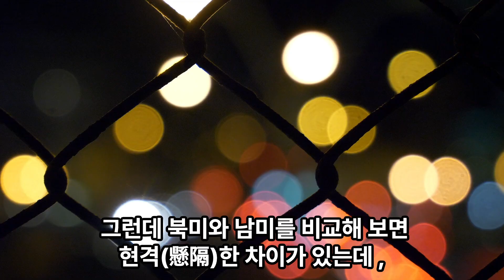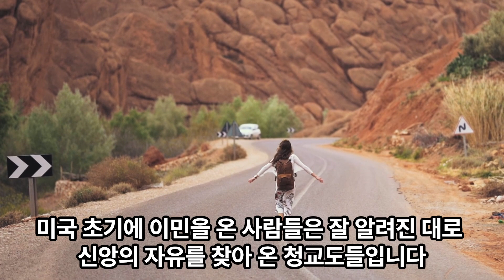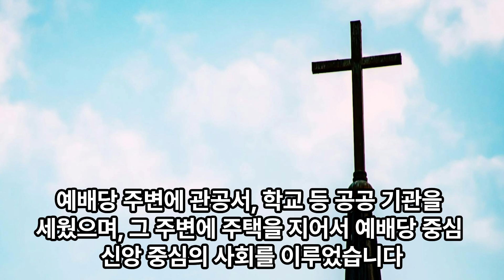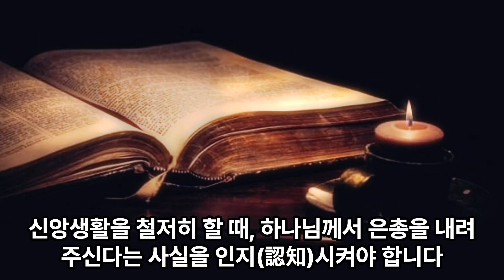김인수 교수의 매일영상메시지 / 2024년 8월 8일 / 북미와 남미